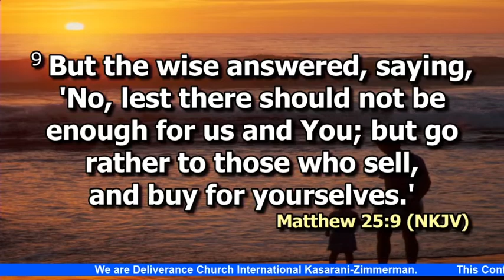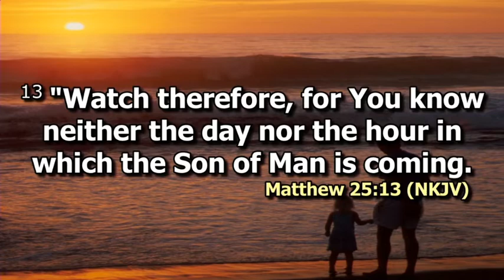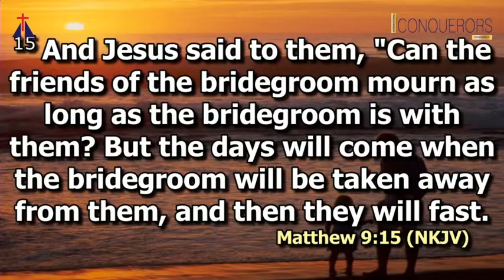The Bridegroom | ICC 2019 | Bishop Dr. Jimmy Kimani